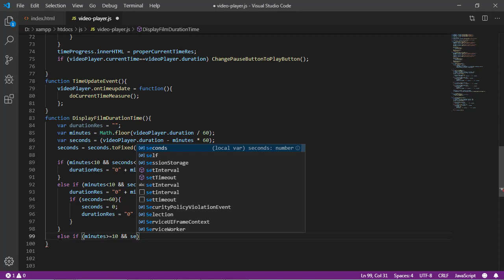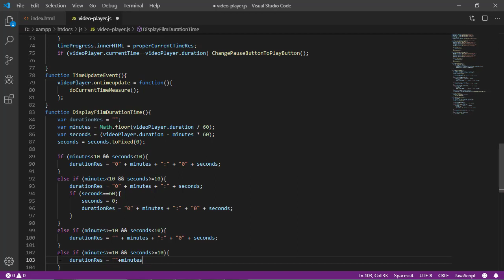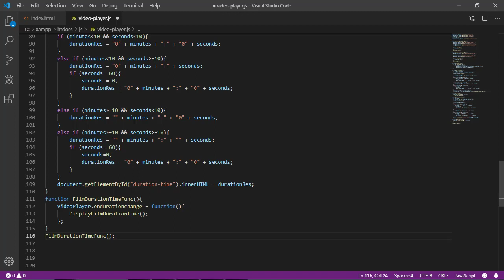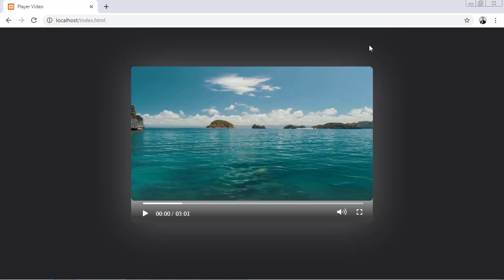Kurs HTML i JavaScript - praktyczne projekty | Funkcja kompletnego czasu filmu | ▶strefakursow.pl◀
Czego się nauczysz:

🎯definiowania bardziej złożonej struktury HTML

🎯implementowania zaawansowanych rozwiązań JavaScript

🎯uzupełniania layoutu strony o dodatkowe elementy

🎯pracy z technologią Canvas

🎯wykorzystania możliwości biblioteki jQuery

🎯umieszczania na stronie obiektów audio i wideo

🎯implementacji klas animujących

🎯technik inkrementacji i dekrementacji